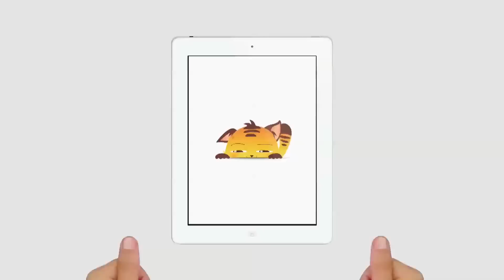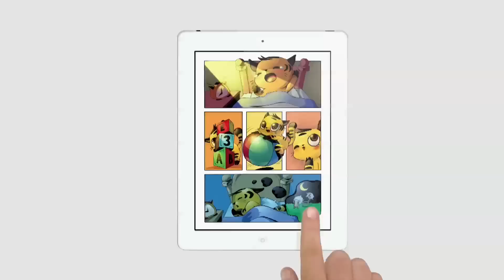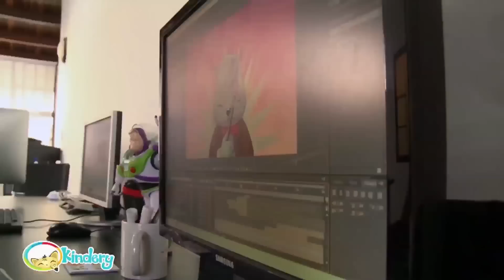Kindery Nota Vive Digital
Nota de Kindery Realizada por el programa "Vive Digital" del Mintic para el Canal Institucional - 28 de Septiembre de 2014